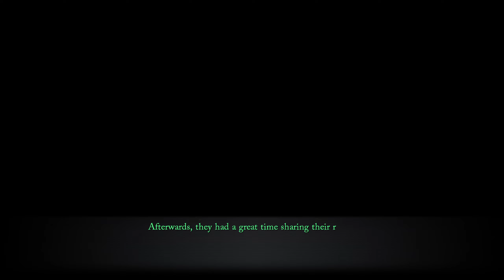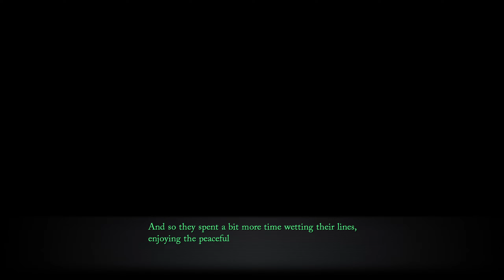Trails through Daybreak [22] | The Legend of Heroes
Storyline of The Legend of Heroes: Trails through Daybreak | JRPG